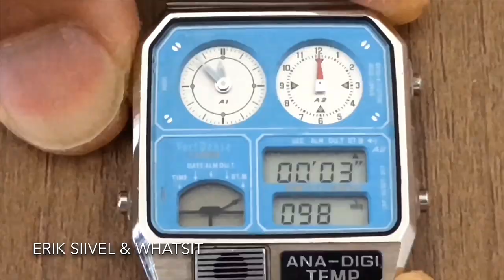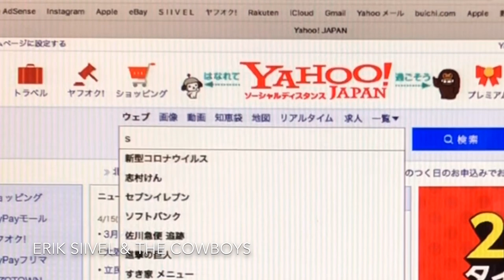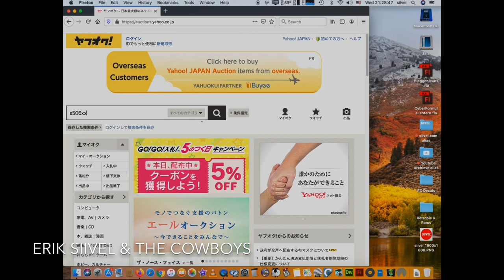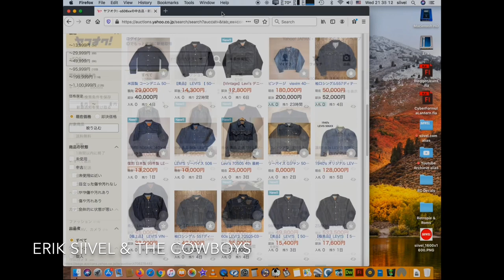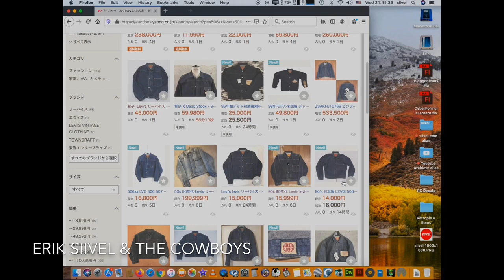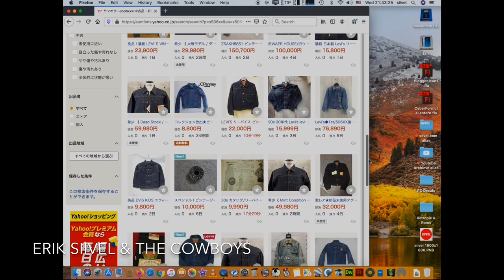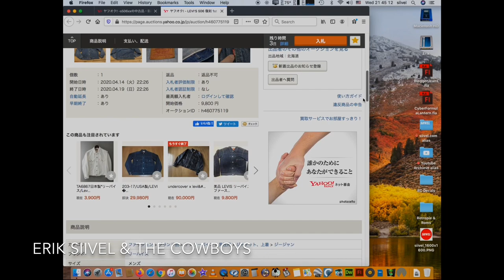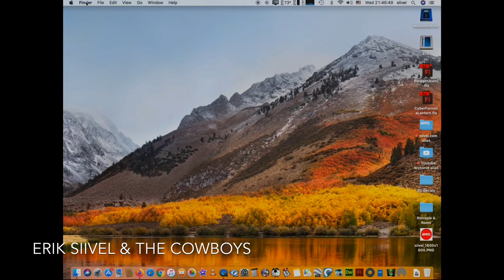LEVI’S Type I 大戰版 S506XX 導賞團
這次介紹 LEVI’S S506XX 「大戰版」牛仔褸，看完之後，或許會顛覆對「大戰版」的一貫看法。

0:53 由 506XX 到 S506XX 的轉變
2:53 回顧原版本的 S506XX
9:56 各款復刻版的S506XX的研究